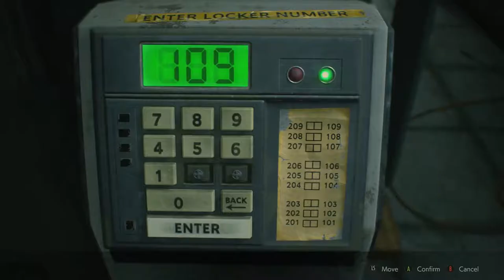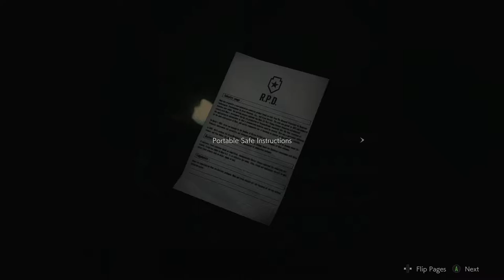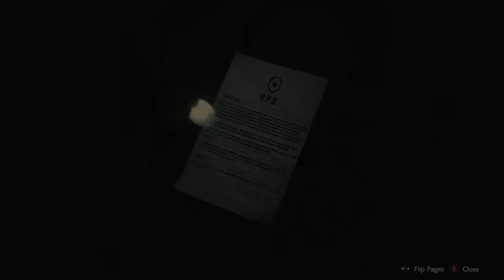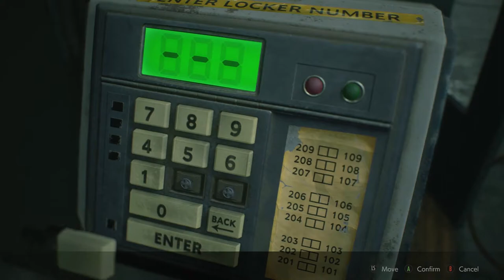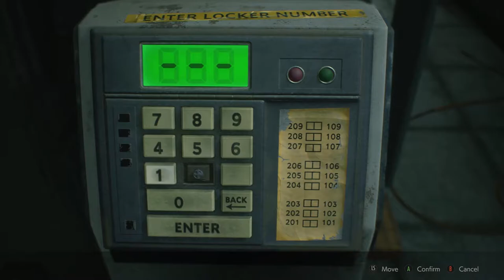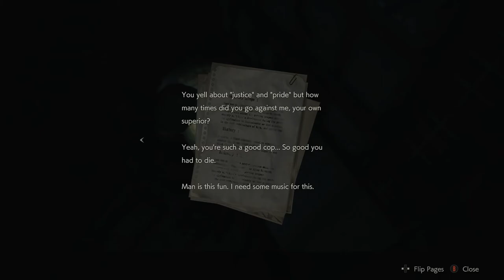THE KICKING TEST - Resident Evil 2 #2